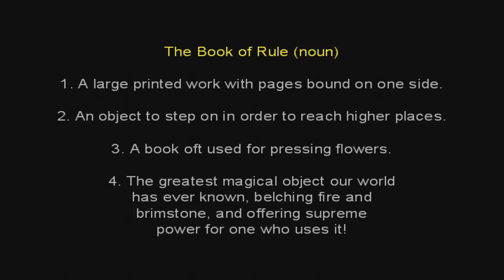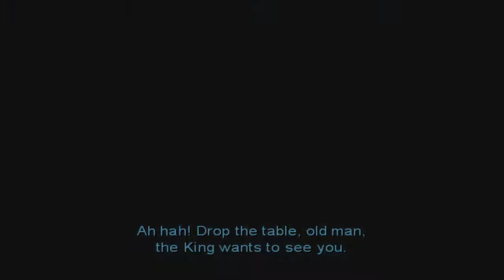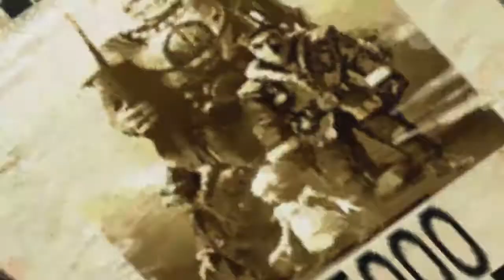Tytan Play's | Armed & Dangerous | #1 "The Lionhearts"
My PC:
-CPU: AMD FX-8150
-RAM: HyperX Fury  16Gb @1600Mhz
-GPU: Nvidia GTX 1060 6Gb
-SSD 1: Samsung 860 Evo 250Gb
-SSD 2: Samsung 860 Evo 500Gb
-HDD 1: WD Blue 1Tb
-Case: Corsair Obsidian D500
-Keyboard: Corsair K95 RGB Platinum
-Mouse: Corsair Scimitar RGB
-Mic: Rode MT USB
-Cam: Logitech 920
-Headset: Corsair HS50